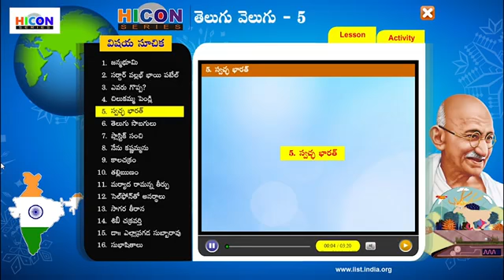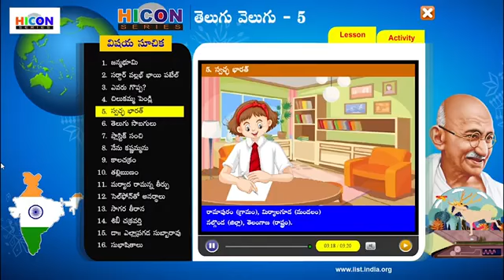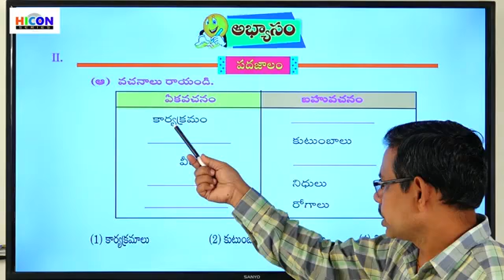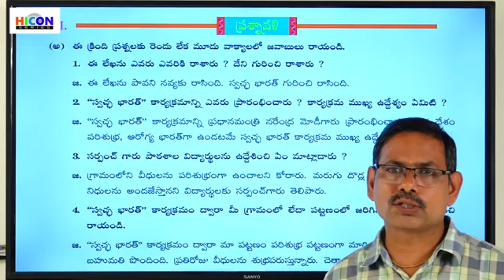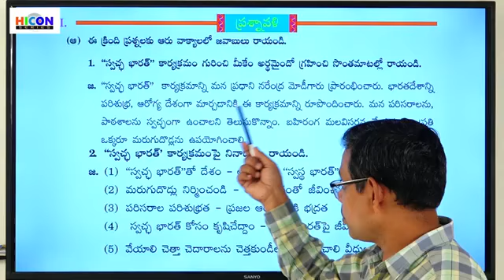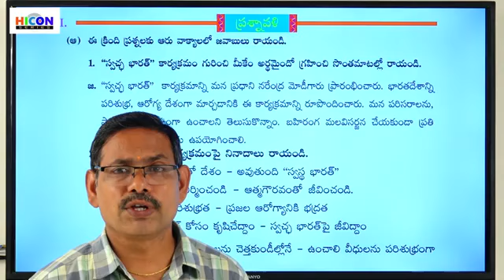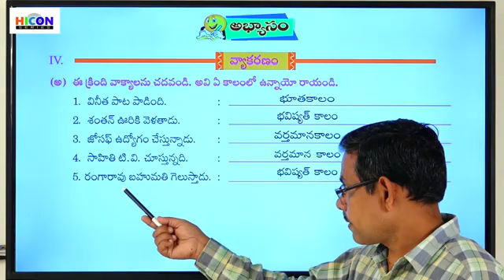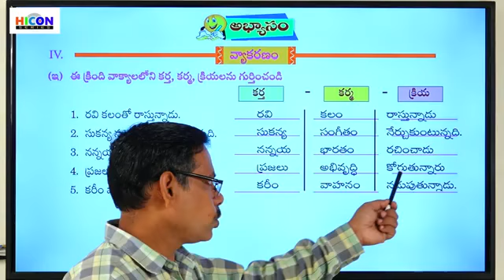Class 5 Telugu Lesson 5 Part 2